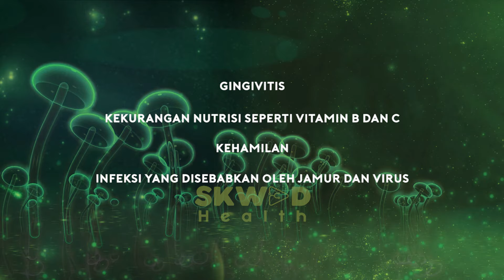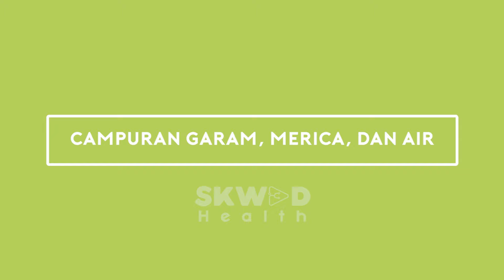Sakit Gigi Karena Gusi Bengkak? Atasi Dengan Bahan Dapur Alami Ini!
Sakit gigi merupakan salah satu penyakit yang banyak dialami oleh manusia. Rasa sakit yang dirasakan terkadang bukan hanya terasa di daerah gigi, bahkan sampai ke daerah kepala. Sakit gigi jelas mengganggu kegiatan sehari-hari manusia karena rasa sakit yang diberikan berkelanjutan. Nah melalui video ini, SKWAD Health akan memberikan informasi untuk Healthy SKWAD sekalian mengenai bahan dapur alami yang dapat meredakan sakit gigi atau gusi bengkak. Tonton video ini hingga akhir ya agar informasi yang kamu terima tidak setengah-setengah. Keep Healthy :)